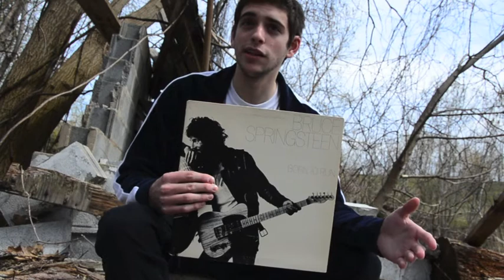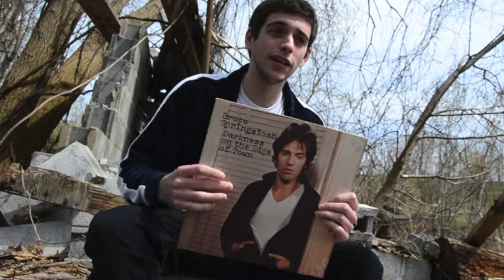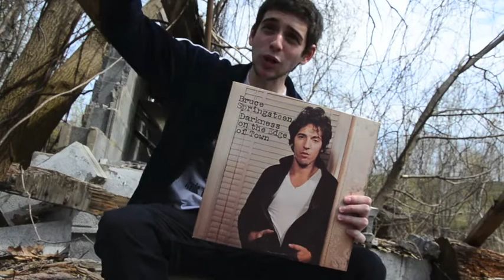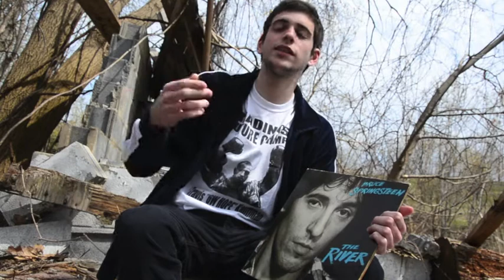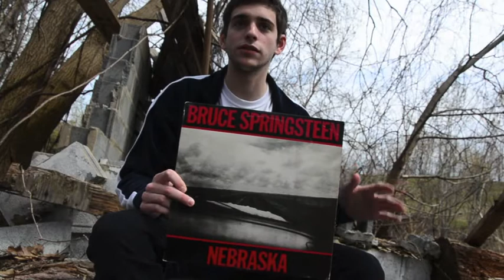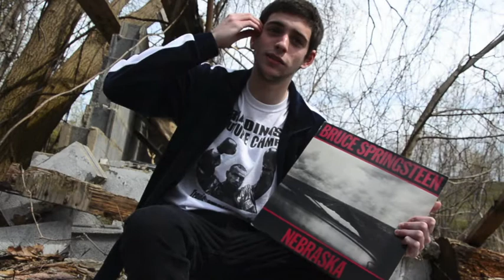Sad Kids Club - Sam on Bruce Springsteen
Episode 5

Sam talks about his favorite artist, Bruce Springsteen, and a few of his favorite records. This video was filmed in Oakwood Cemetery.